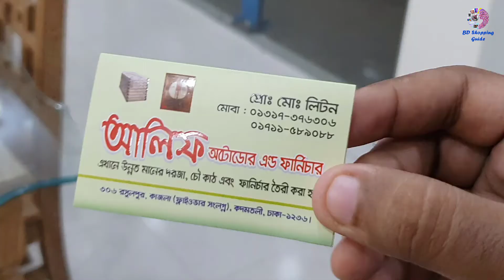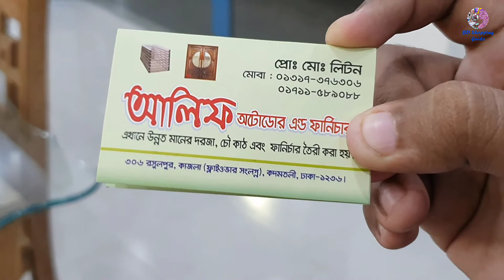অরিজিনাল সেগুন কাঠের তৈরি বিভিন্ন ডিজাইনের খাটের দাম এবং বিস্তারিত জানুন | ঘুনে না ধরার গ্যারান্টি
শপের নাম : আলিফ অটোডোর এন্ড ফার্নিচার
দোকানের ঠিকানা : ৩০৬ রসুলপুর, কাজলা (ফ্লাইওভার সংলগ্ন), কদমতলী, ঢাকা - ১২৩৬। আপনাদের যাতায়াত সুবিধার্তে বলে দিচ্ছি, কাজলা ফ্লাইওভার টোলের হাতের ডান পাশেই দেখতে পাবেন আলিফ অটোডোর এন্ড ফার্নিচার শোরুমটি

আপনাদের দোকান, ব্যবসা প্রতিষ্ঠান, পার্ক, রেস্টুরেন্ট, বিনোদন কেন্দ্র, বিউটি পার্লার, হোটেল, শপিংমল, স্কুল, ইলেকট্রনিক শোরুম, বুটিক, ফার্নিচার শোরুম এছাড়া যে কোন প্রোডাক্টের বা পন্যের প্রচার বা ভিডিও করার জন্য যোগাযোগ করুন নিচের নম্বরে।